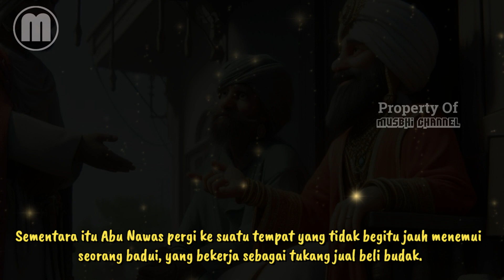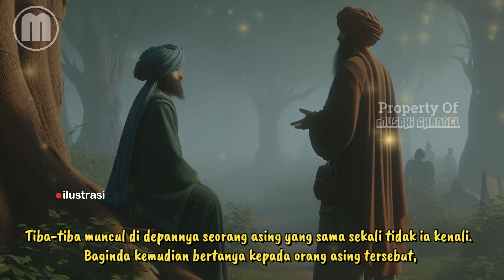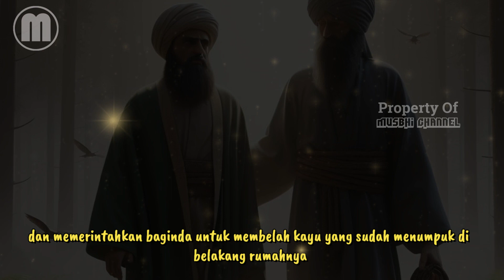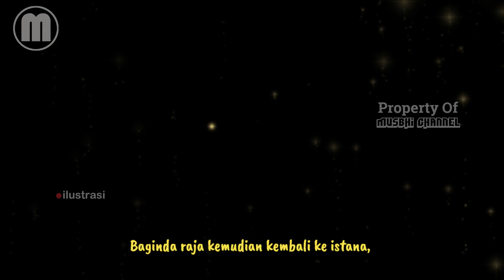KOCAK!! ADA SAJA TINGKAH JAIL ABU NAWAS, DIA TEGA MENJUAL BAGINDA RAJA KEPADA ORANG BADUI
Assalamualaikum warahmatullahi wabarakatuh. Sahabat musbhi yang di rahmati Allah. Pada kesempatan kali ini kita akan menyimak kisah abu nawas tega menjual baginda raja harun al rasyid. Bagaimana kisah nyah.? mari kita sama-sama simak kisah lengkapnya.

Jazakallah Khairan Katsir, Semoga bermanfaat.